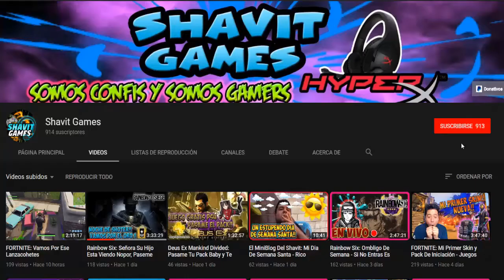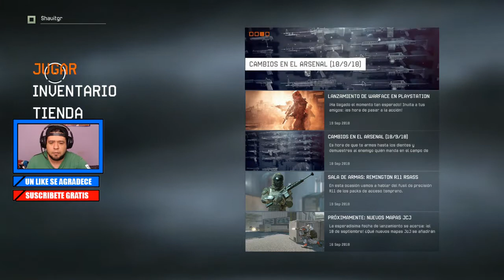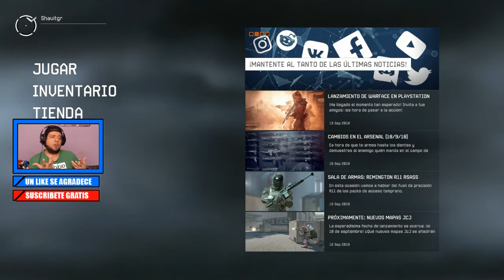Juego GRATIS Para PS4 ****WARFACE**** Mi Primera Partida En Versus - Esta Mejor Que En PC?